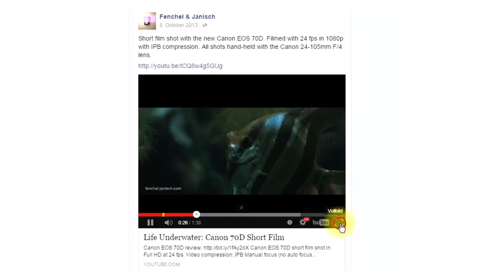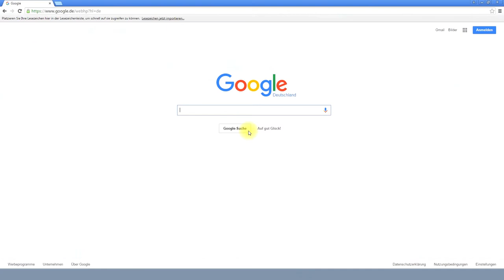10 Verbreitungstipps - Videomarketing - Videoproduktion-bundesweit.de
Videos lassen sich einfach und kostenlos verbreiten um damit Reichweite zu erzielen.